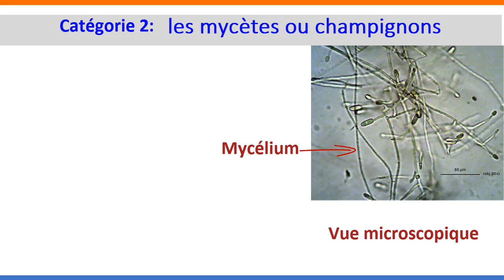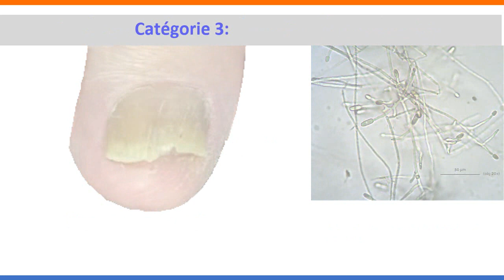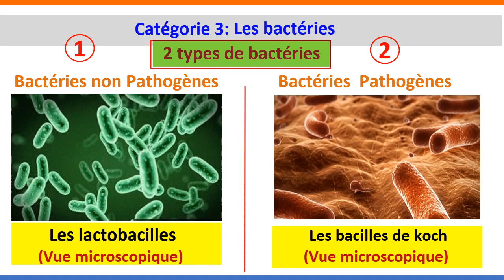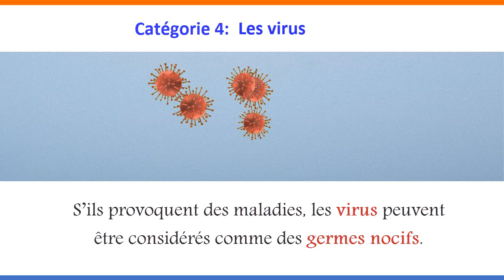Micro organisme 1 ( 3 eme Année du collège)